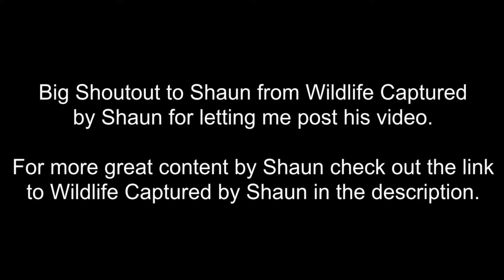Black Rhino in the Kruger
Black Rhino are a very rare find in the Kruger National Park. This is a very special sighting of two Black Rhino that cross a gravel Road in the Kruger, South Africa.

Thank you to Wildlife Captured By Shaun for the great footage.